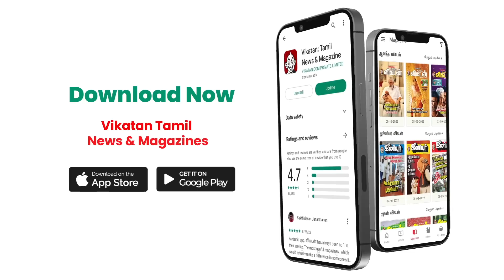Rajasthan - Congress கட்சியை 'கை' கழுவுகிறார் Sachin Pilot? Detailed Explainer | RahulGandhi | BJP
In this video our Host came up with a fresh political updates! in that case Sachin Pilot, former Deputy Chief Minister and Rajasthan CM Ashok Gehlot's bête noire, is likely to float his own party ahead of the Assembly elections in the state. Pilot, who has recently taken on the Congress-led Rajasthan government over its inaction on corruption, is scheduled to hold a mega rally in the state on June 11 where he will announce his new party! so lets see what is inside in this video, do not skip the important current affairs!

Host & Producer : Jeeva Bharathi
Editor : Divith
Camera : Vignesh
Asst. Channel Head : Hassan Hafeezh
Channel Manager : Kamali Kamaraj